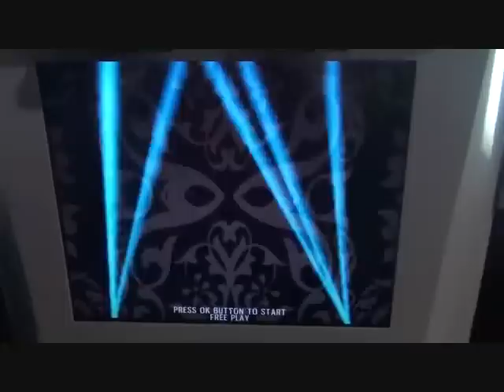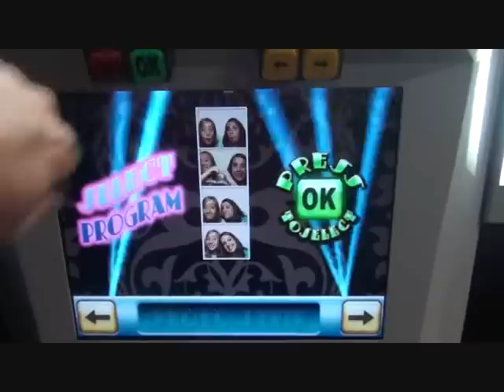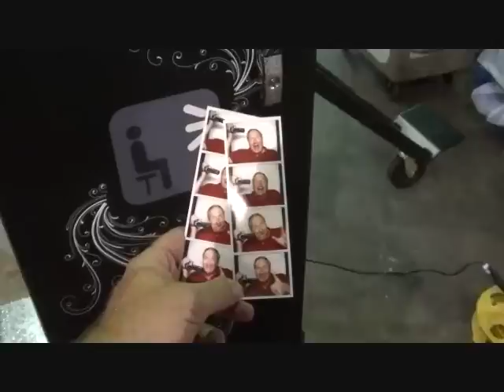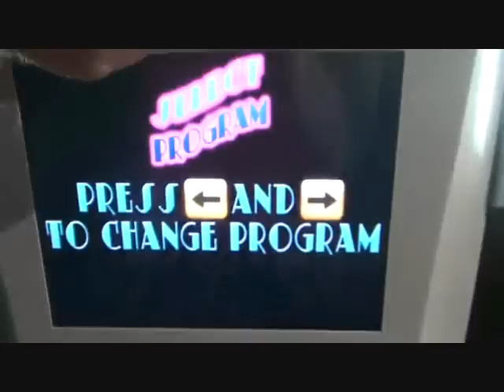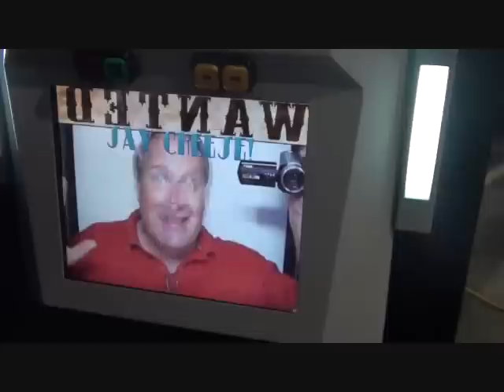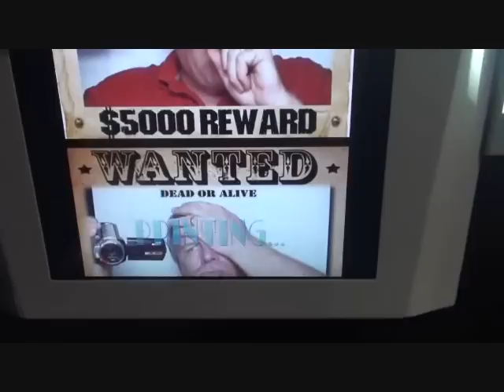Photo Booth Apple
We also offer Moonbounce, slides, rockwalls, carnival games, food concessions, slides, mechanical bulls. We service any type of event large or small.
We have over 1,000 items for rent.